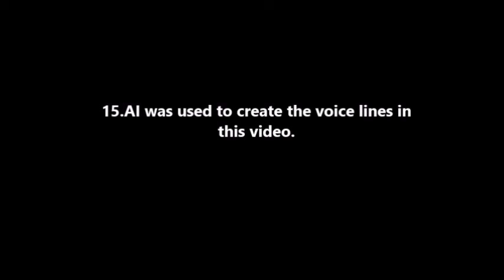Green VS Tan Plastic Army Island Battle Voiced with 15.AI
Team Fortress 2 character voices!